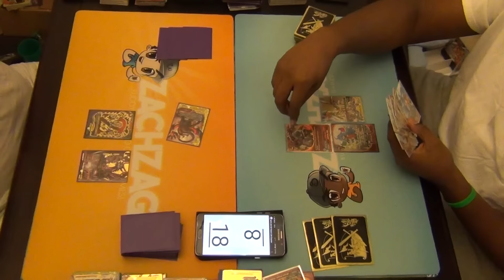REMATCH!! Dragon Zwei vs Dragon World (Gold Ritter)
Rematch of the Zwei vs Gold Ritter buddyfight!